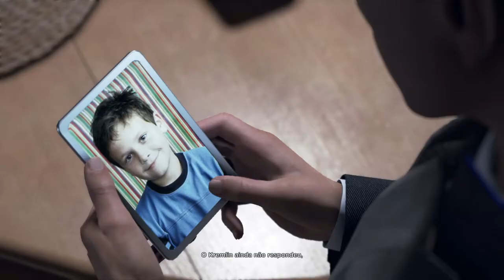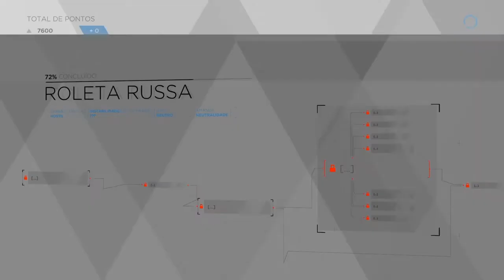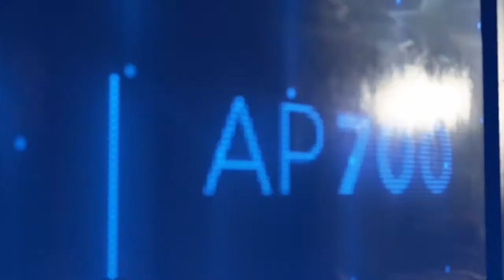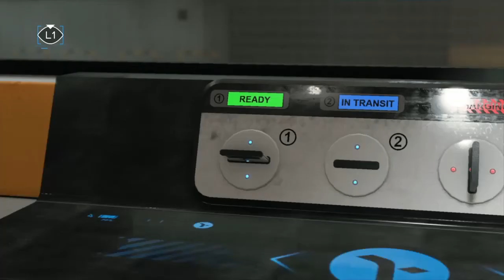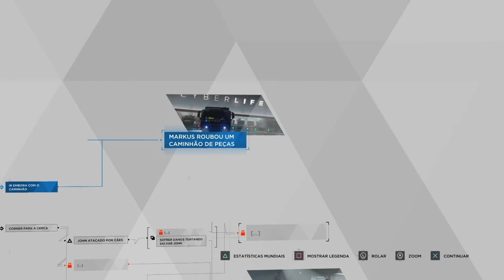DETROIT : BECOME HUMAN #12 - INVADINDO O DEPÓSITO DA CYBERLIFE !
Salve galera sejam bem vindos e nossa primeira parte Connor tem uma conveesa estranha com Amanda e vai atrás do tenente Hank por ter mais um caso de homicídio para investigar e na nossa segunda parte Markus e o pessoal do Jericho vão até o depósito da Cyberlife tentar roubar as peças de reposição.
Salve  galera aqui é o Carlos e meu canal é focado diretamente a gameplays dos melhores jogos e inclusive lançamentos por enquanto do ps4 , faço séries , lives e vídeos para te ajudar a ter um melhor desempenho na sua gameplay , em alguns de meus vídeos te ajudo desvendando alguns puzzle e lugares secretos de algum jogo determinado e galera tenho bastante conteúdo em playlist de vários jogos então venham conhecer meu canal e se gostar deixe o seu like e se increvam galera que vai ajudar bastante e ativem o sininho pois sai vídeos novos todos os dias ás 20hs .